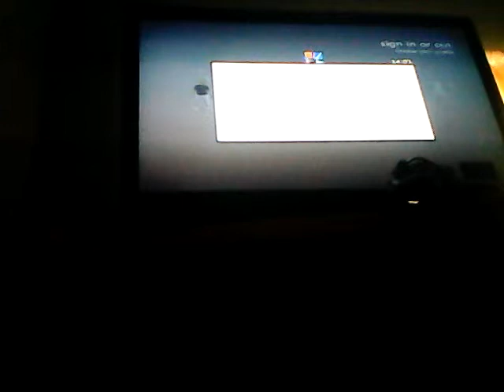Let's eat the surviver bured.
I hope you liked the the video.